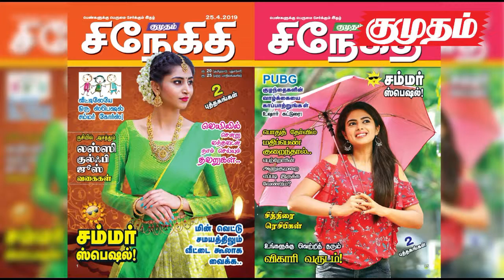வேலூரில் உதயநிதி ஸ்டாலின் தீவிர பிரச்சாரம்… | kumudam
வேலூரில் உதயநிதி ஸ்டாலின் தீவிர பிரச்சாரம்…